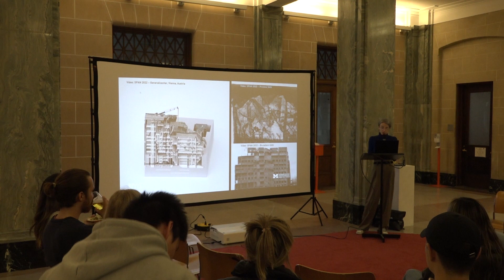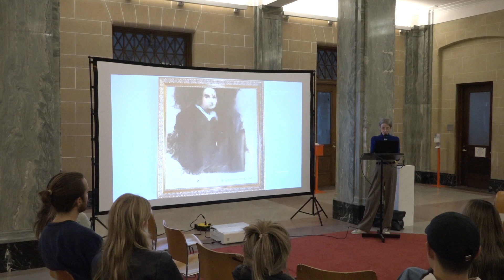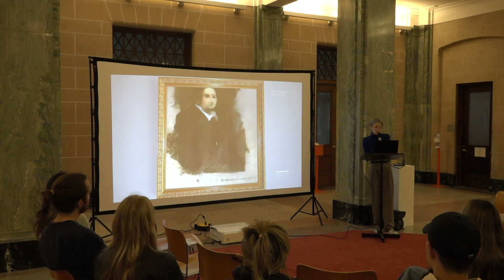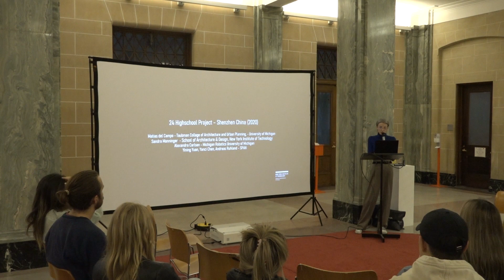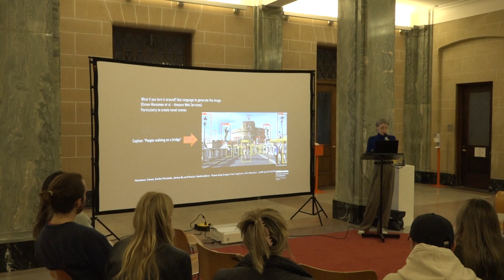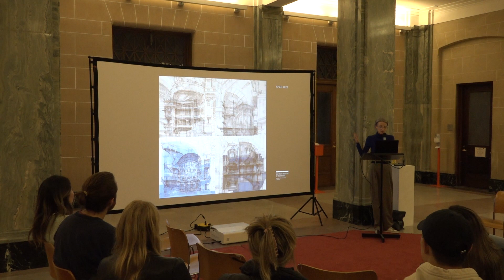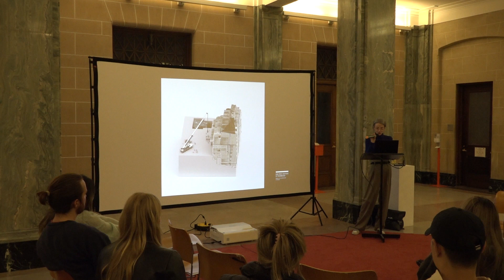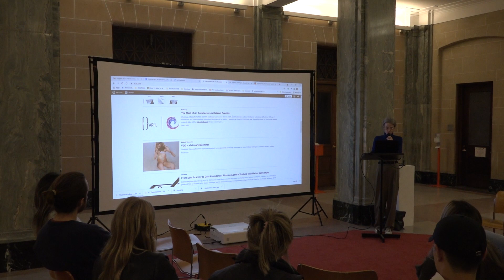Sandra Manninger: "Tectonics of the Latent Space - Designing with Artificial Intelligence"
Architecture Fall 2023 Lecture Series - October 13, 2023 at Slocum Hall.

M.Arch. Design Research Lecture: Sandra Manninger

In this lecture, Dr. Sandra Manninger provides some thoughts on the ontology of Artificial intelligence and its relationship to architectural production. Oscillating between aspects of wicked problems (aesthetics, agency, authorship, inspiration, creativity) and tamed problems (analysis, feature recognition, prediction), this lecture paints a picture as of how architecture might operate in a future design environment.